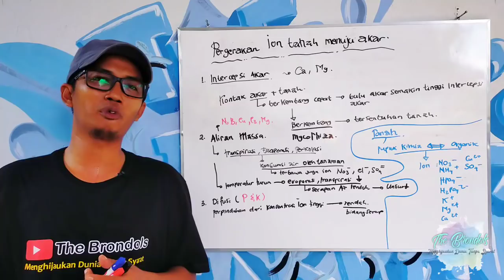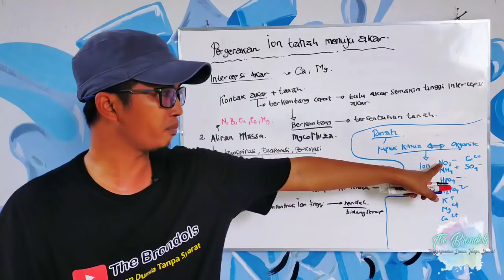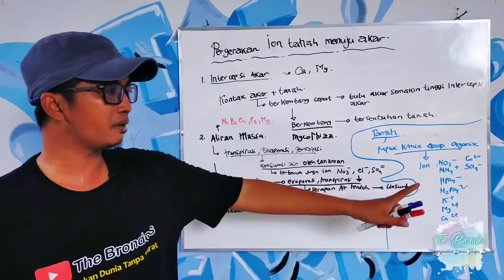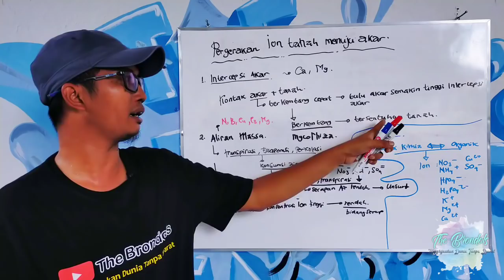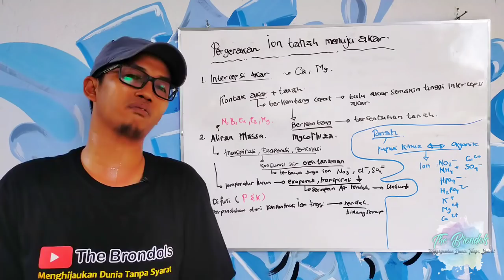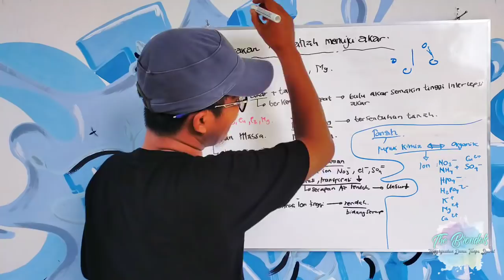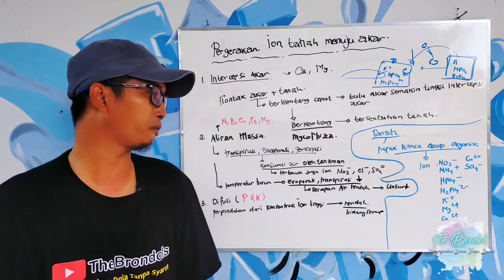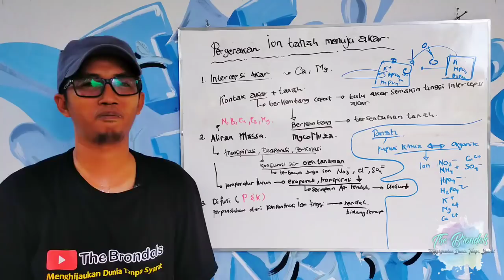Mekanisme Penyerapan Unsur Hara Oleh Akar Kelapa Sawit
Mungkin masih banyak planter atau petani atau bahkan mahasiswa pertanian belum memahami mekanisme Penyerapan Unsur Hara Oleh Akar Tanaman. Karena Pemupukan yg kita lakukan ada 3 kemungkinan mekanisme yang berjalan,
1. Intercepsi akar (akar bergerak dan bersentuhan dengan hara)
2. Aliran massa ( diserap bersama dengan larutan tanah)
3. Difusi (mengisi unsur hara yg hilang akibat tekanan yang beda).

Ayo kita bahas bersama...